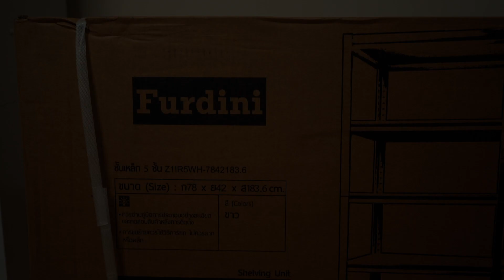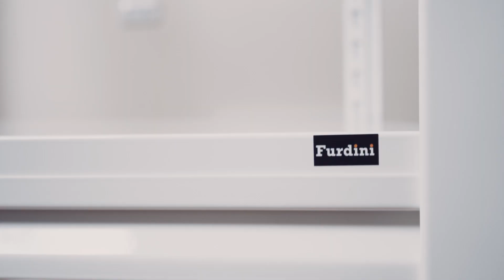ลองแล้วเล่า Ep.49 จัดโต๊ะคอม ด้วยชั้นวางเหล็ก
ได้เวลาเพิ่มของสักที สำหรับโต๊ะคอมฯของผม รอบนี้ได้ที่วาง CPU มาครับ แข็งแรง ประโยชน์เต็มๆ รับน้ำหนักได้เยอ จัดส่งฟรี สมชื่อ Home Pro ถ้าชอบแบบนี้ ผมแปะลิงค์ไว้ให้แล้วครับ
ชั้นวางเหล็ก Furdini 78x42x183.6
ส่วนลำโพงสวยๆ จาก Creative รุ่น PEBBLE อยู่ที่นี่ครับ

ช่องทางติดต่อกับเรา